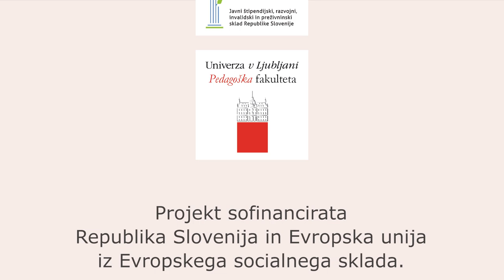udarec z notranjim delom stopala